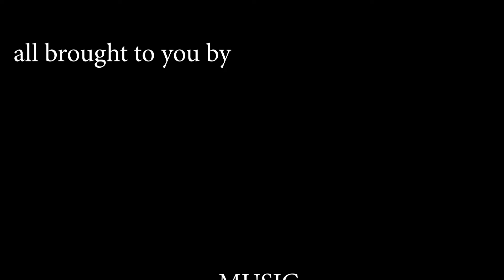Freddy Koka - My Level